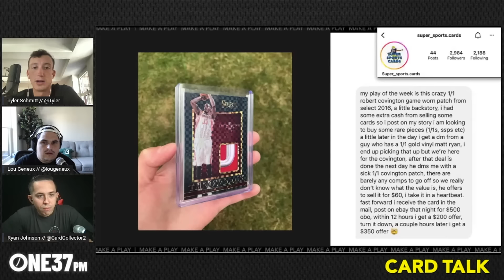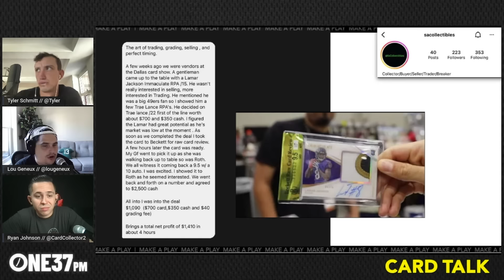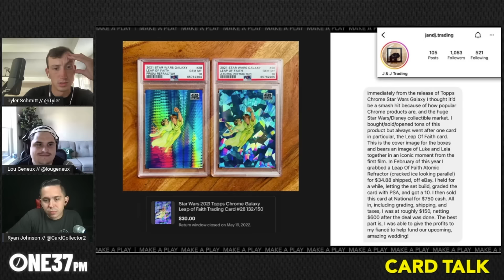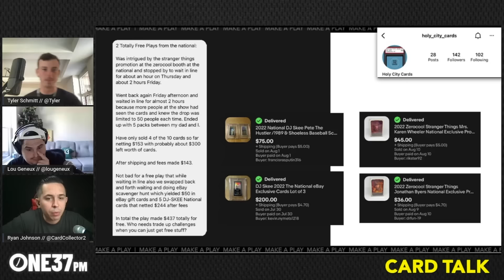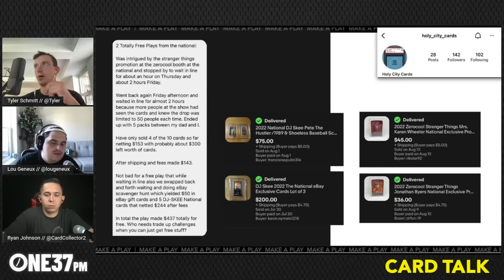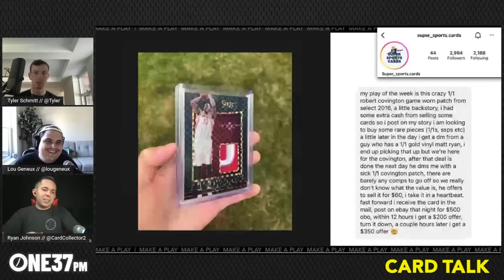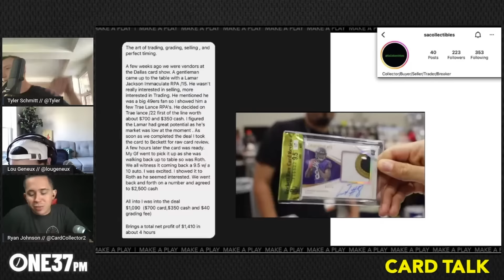Does Preseason Football Matter + Fernando Tatis OUT! | Card Talk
Football is back and the week 1 overreactions are (predictably) in full force!

Unless, you're a Jets fan.

Lou and Tyler had heart attacks this weekend as it appeared that Zach Wilson tore his ACL and was out for the season. Fortunately for them, he avoided a major injury and seems likely to be back sooner than later. Fernando Tatis Jr - on the other hand - won't be back any time soon after being popped for PED violation and getting an 80 game suspension, costing himself a huge hit to his legacy and his collectors some serious cash.

NetPro is back just in time for the US Open, and Tyler is fired up about it. The guys wonder who YOU would buy right now for $1000 or less to hold for the next 18 years. We have some fun questions and another fantastic POTW!

Time Stamps:

:30 - What's on your mind (Tyler)
4:27 - What's on your mind (Ryan) - response to the 1986 Fleer Basketball situation
9:15 - Zach Wilson injury chatter
10:52 - What's on your mind (Lou) - Tatis banned for 80 games
15:23 - US Open Tennis / New NetPro set!

Q&A
18:30 - How much does preseason football matter for card prices?
26:45 - Should Ryan apologize to Jalen Hurts and purchase one of his grails?
28:17 - Is Mahomes a buy right now?
31:46 - Which would you rather rip, a hobby box or the dollar equivalent of megas/blasters?
32:07 - Ohio vs NJ... lay out your case in Card Talk court.
34:57 - Best fantasy football team name this year?

36:33 - POTW
53:42 - Latest Launch